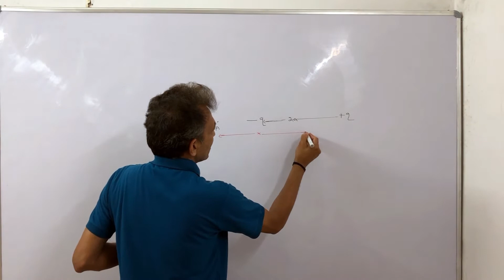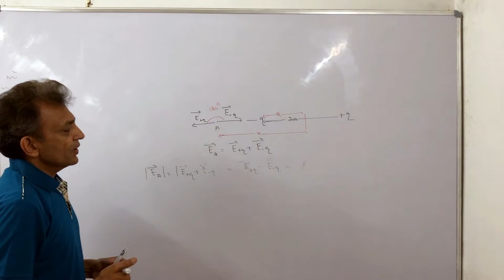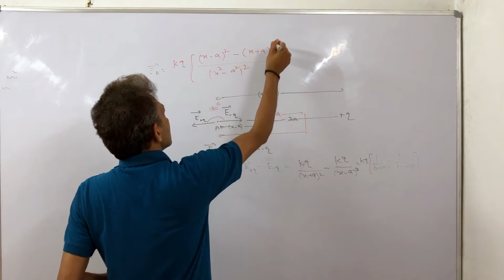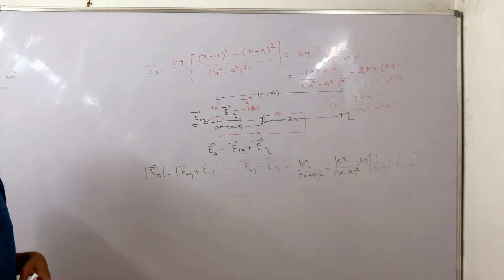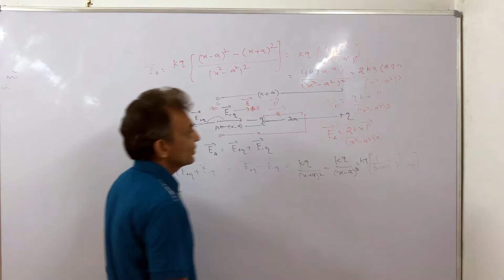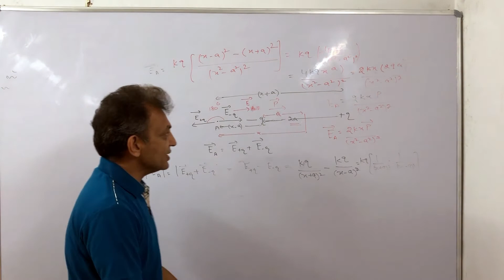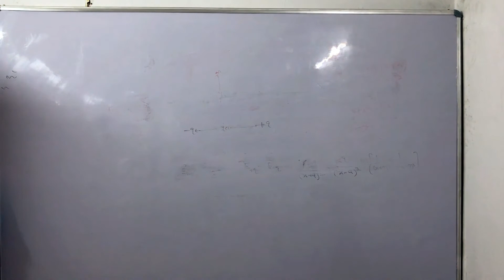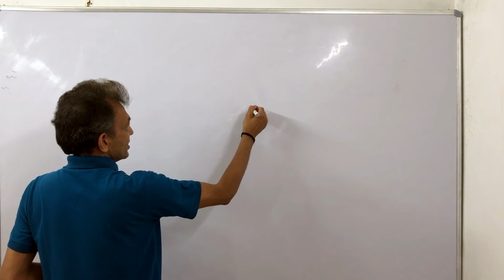PLUS 2 || PHYSICS || TOPIC- ELECTRIC FIELD || 7th LECTURE || Prof SC Gupta